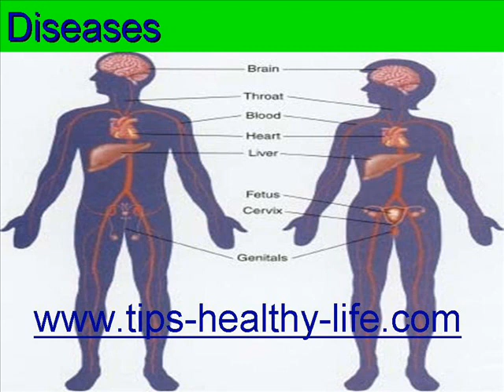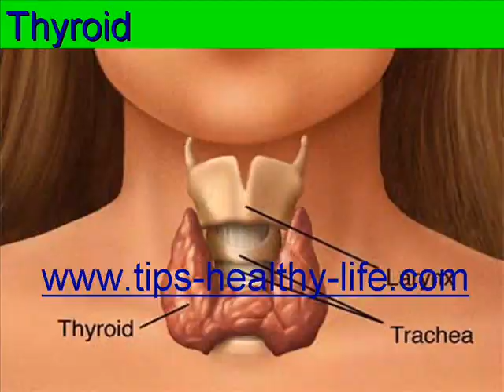Top Tips For A Healthy Life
Ways to make your life better, with articles on health.